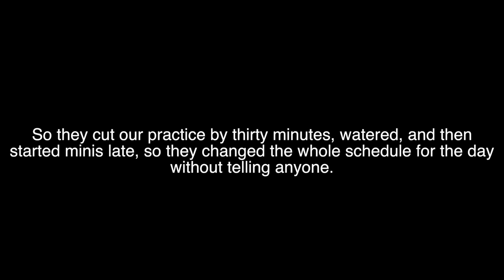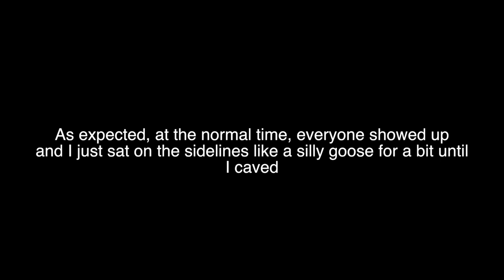Prairie City MX Motocross Battle on Hangtown (250 4 stroke vs 250 2 Stroke)